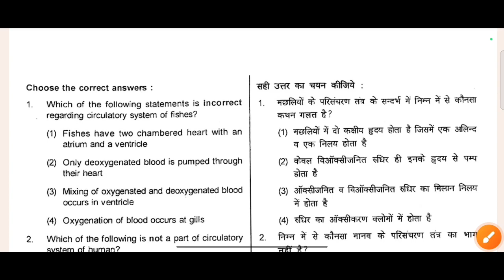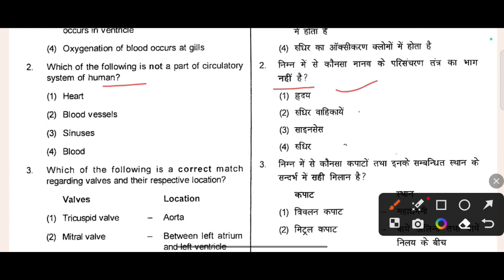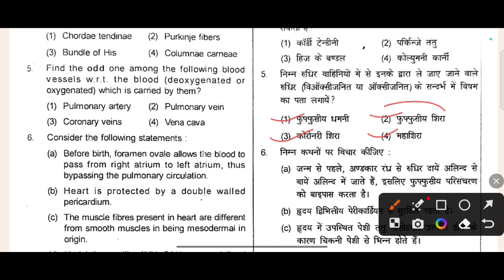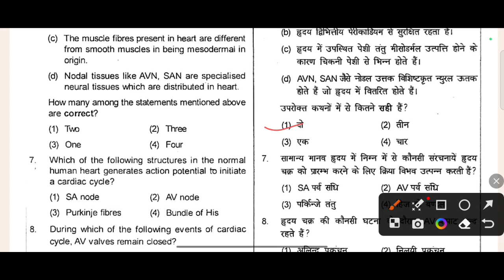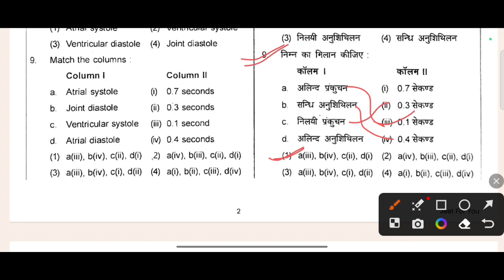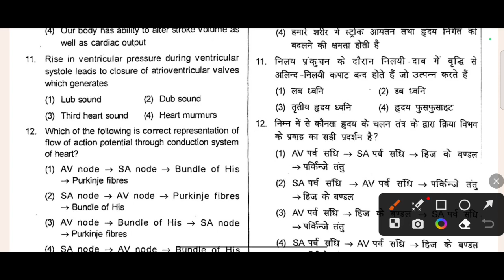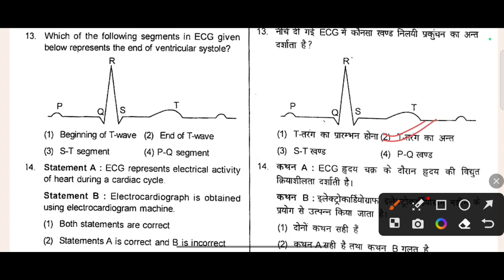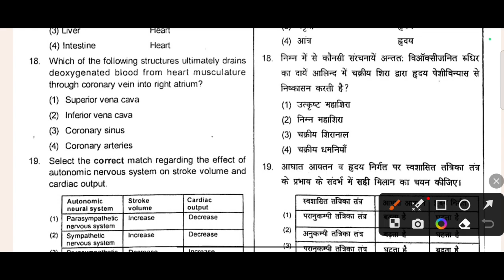Neet 2024 Important Question || Neet Dropper Hindi And English Question Paper 2024-25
My air buds